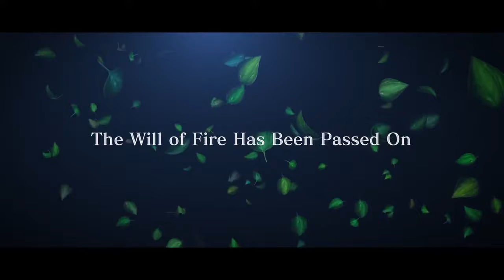Naruto To Boruto: Shinobi Striker - Gamescom 2017 Trailer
Naruto to Boruto: Shinobi Striker will arrive in 2018 for PS4, XB1, and PC. Visit all of .

Naruto to Boruto Shinobi Striker Created Character Gameplay Trailer from gamescom 2017! There will be highly detailed character creation in Shinobi Striker!

Top 10 Things You Missed in the Naruto to Boruto Shinobi Striker Trailer. Here's some stuff you may have missed in Shinobi Striker.